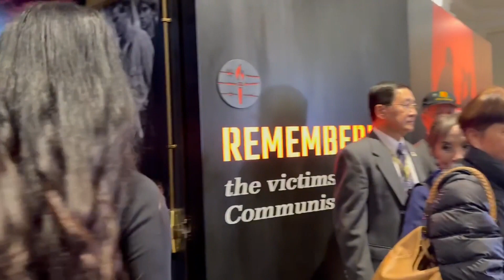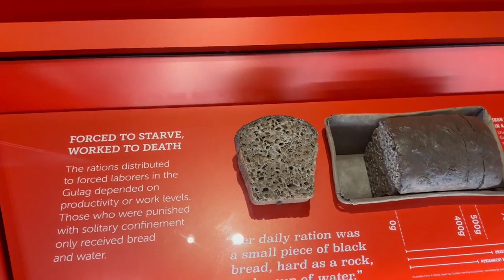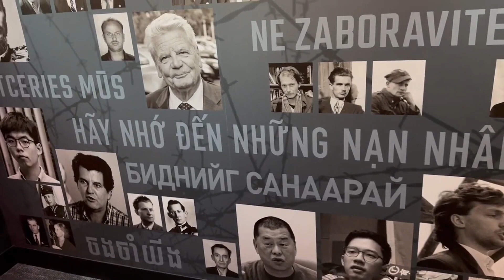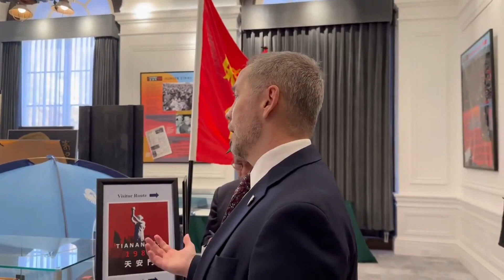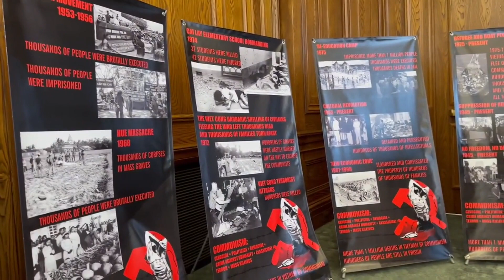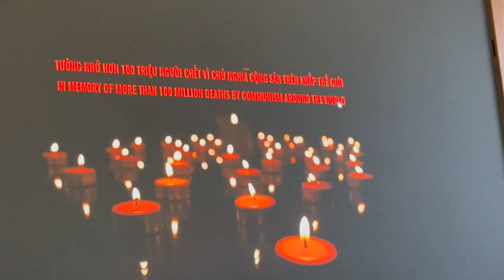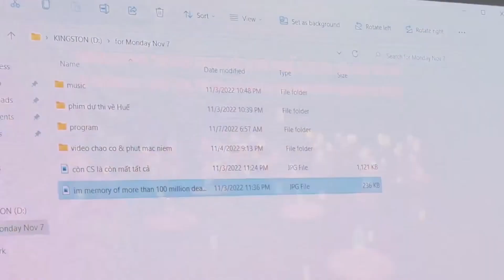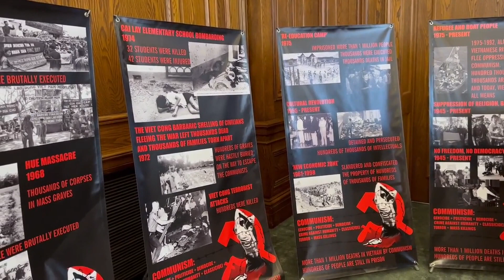Thăm viếng Viện Bảo Tàng Nạn Nhân Cộng Sản.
Thăm viếng Viện Bảo Tàng Nạn Nhân Cộng Sản. Đây là viện bảo tàng duy nhất trên thế giới hiện nay và vừa được chính phủ Hoa Kỳ chuẩn thuận khánh thành vào tháng 5 năm 2022 . Hậu duệ VNCH hải ngoại dưới sự hổ trợ của thế hệ đi trước đã được VBT mời làm việc và sẽ có những hình ảnh triển lãm tại đây .

Source: Hậu Duệ Việt Nam Cộng Hoà Hải Ngoại - Republic Of VietNam Next Generations